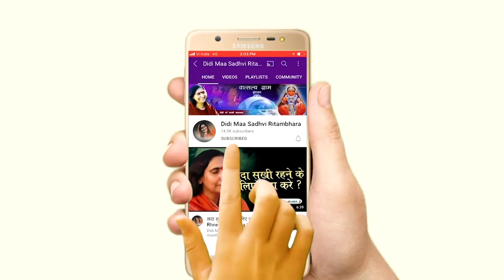कैसे हुई थी सृष्टि की उत्पत्ति ? Kaise Hui Thi Srishti Ki Utpati - Sadhvi Ritambhara Ji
➤Video Name :- कैसे हुई थी सृष्टि की उत्पत्ति ? Kaise Hui Thi Srishti Ki Utpati

❤ Social networking service :- Parveen Production House  M.No.9911079993 , 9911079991